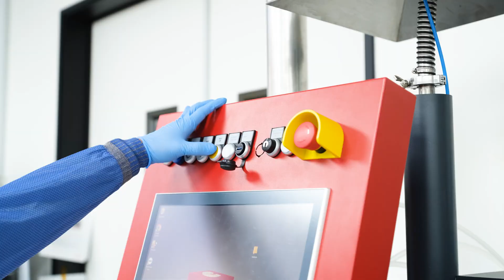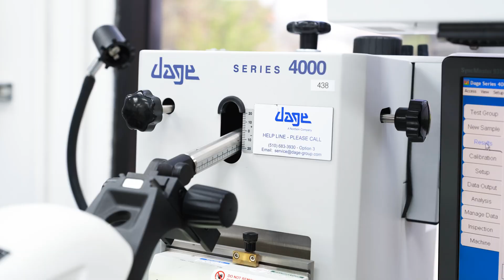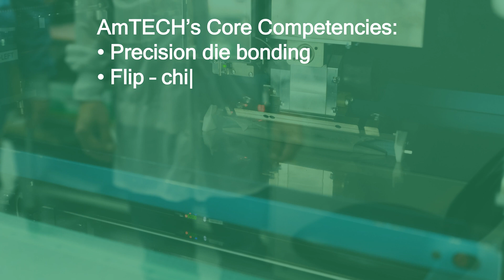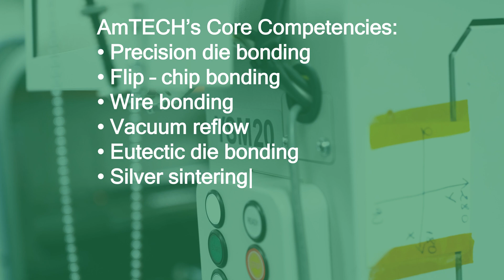AmTECH Video Microelectronics and Photonics Packaging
We are AmTECH Microelectronics, a custom microelectronics assembly and packaging solutions company based out of Silicon Valley. Take a in-depth look at our microelectronics and photonics assembly facility—where cutting-edge technology meets optimized engineering. In this video, we showcase our facility and processes for assembling high-performance microelectronics and photonics devices. In-house processes include: die attach and wire bonding, cleanroom assembly techniques, and packaging solutions for integrated circuits (ICs) & photonic integrated circuits (PICs.)

Our expert engineers ensure reliability and scalability with in-depth process knowledge and hands on-experience with semiconductor components.

AmTECH specializes in process development, and manufacturing services for high end applications such as telecommunications, LiDAR, medical devices, and quantum computing.